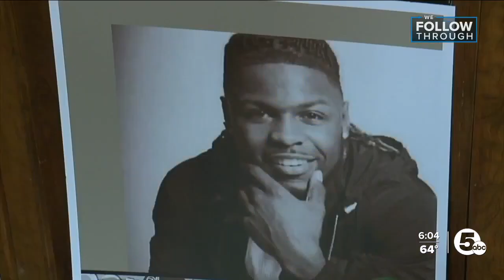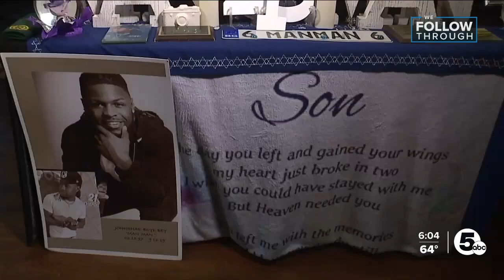Families of Cleveland victims hope DOJ funding will help get their cases solved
In Ohio, 21 police departments are getting funding from the Department of Justice to hire police officers. The Cleveland Department of Police is one of them.